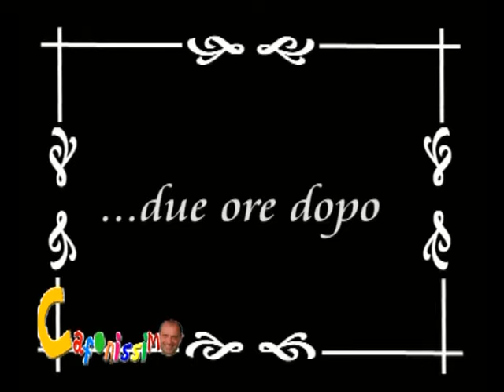Il liquido seminale - LE PILLOLE DI OSCAR DI MAIO